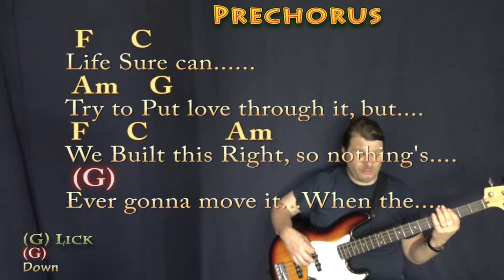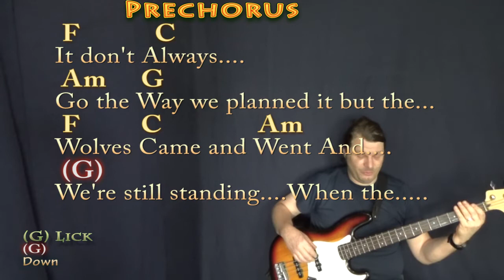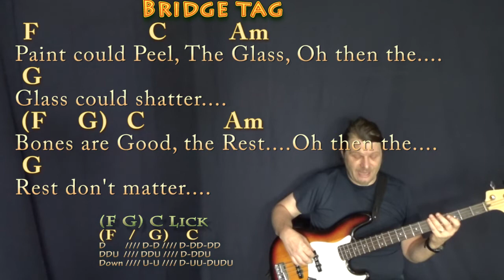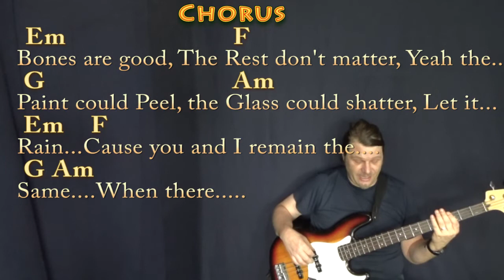The Bones (Maren Morris) Bass Guitar Cover Lesson in C with Chords/Lyrics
REAL KEY: Up 2 frets for the real key of D Major. C Capo 2nd CHART .MUNSON BRIGADE SHOUTOUT! .This video brought to you in part by the "Munson Brigade" ... Many thanks to Ann DiBenedetto, Vermell Vain, Rich C, Brett, Will Sword, Jason PH, Arlene Krassner, Jeanette Adams, Norman Emery, Leopoldo del Castillo-Olivares, Tree of Broken Hearts, Jim in Chicago, Gemma L. Salt, Sophia Peaslee, Kurt Friedrich, Kris Meyer, Paula David Gautreau, Rhonda Markham, Brenda Gillam, Cara, Rupert Cheek, Chris Garcia, John A Lawler, Bill Gillott, Glenn & Donna Scott, Peter Bellinger, Dinah N. David, John B, Jason PH, Cheeky Promo, A Sheep No More, Brett Whiteside, Florian Lumpe, Felipe, Fun studio productions, AJ Breau, Ted Hardie, Jennifer Davis, David Horton, Annely Thayer, Juli Fahrner, Mike, Moody Wood Carving, The Lonely Mailbox, Rick Deutsch, PatSandmann, Alina Man, John Messina, Mike Newman, Larry Myers, bb_ukes, Christoph Koy, Jenny L and DW, Joshua Cutaia, Michael Brys, Shannon M, Sherrie, Ruth Farthing, Deepak Rebentisch, Jeanette Adams, and Rich!!! playalong lyric chord lesson tutorial SONGBOOKS